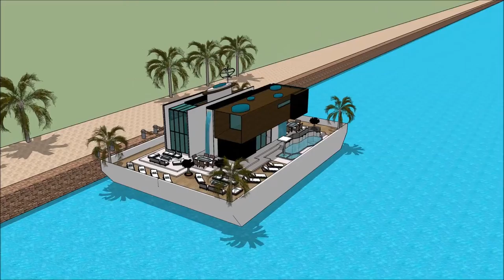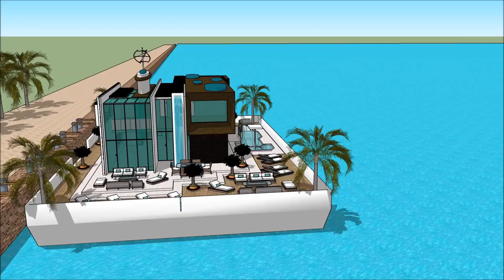Floating Architecture in River Thames TV show 2014 Buckinghamshire UK London Daydream Floating house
The floating house villa houseboatzania launching an innovative high-end luxury yacht floating house villa mansion home design UK Thames potentially as a display of exhibition of the Floating Architecture in River Thames TV show 2014 Buckinghamshire UK London Daydream Floating house.

The collection of the Floating house villa houseboatzania concept of Floating Architecture in River Thames TV show 2014 Buckinghamshire UK London Daydream Floating house consists of high luxury and architectural art pieces in minimalism combined with living on the waterfront of the harbour of UK Thames London or elsewhere.

The floating house villa mansioning design of Floating house villa houseboatzania on Floating Architecture in River Thames TV show 2014 Buckinghamshire UK London Daydream Floating house shows how to sustain high modern yacht lifestyle living on the prominent harbour with multifunctionalties and flexibility to sustain gatherings and as a stunning showcase of modern yachting when it’s best similarly complementing other places around the world such as